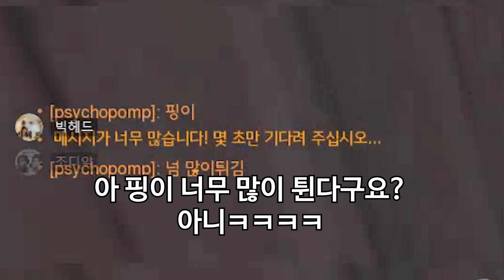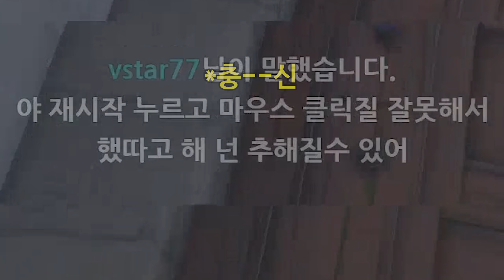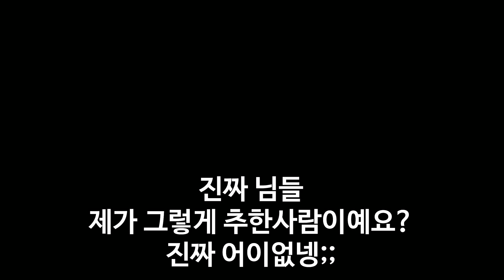오버워치 하다가 친구랑 맞짱가능 ㅋㅋ "루시우 레이싱"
오버워치 워크샵 제작해주시는 제작자 여러분들 늘 감사드립니다.

※컴퓨터사양     :

  PC-1

  CPU        : i7 8700K 5.0Ghz
  MOTHERBOARD    : ASUS MAXIMUS X HERO Z370
  MEMORY        : 16GB 3200오버(GSKILL)
  GPU(VGA)    : GTX 1080Ti

  PC-2

  CPU        : i9 7980XE(x40.0)
  MOTHERBOARD     : ASUS RAMPAGE VI APEX X299
  MEMORY        : 16GB 논오버 클레브
  GPU(VGA)    : GTX 1060 6GB